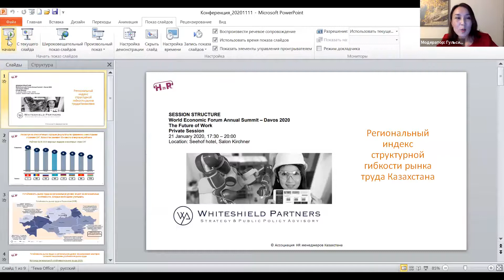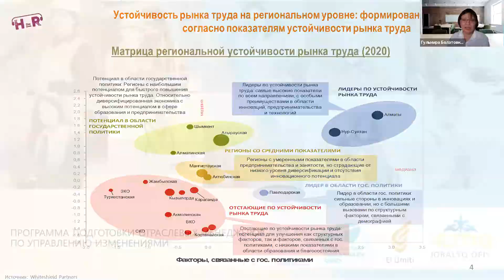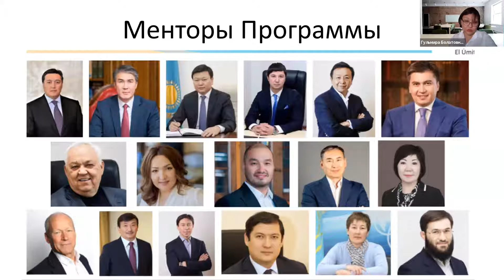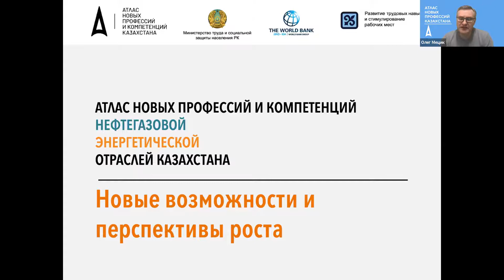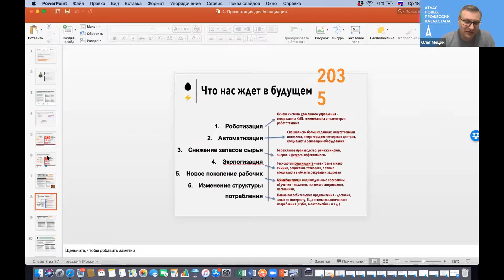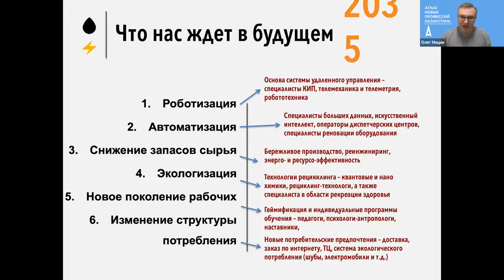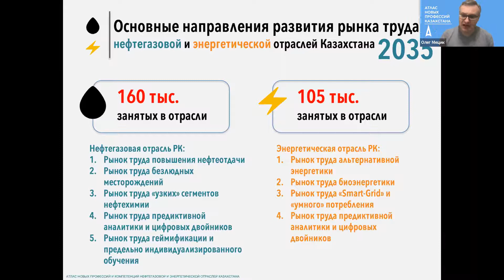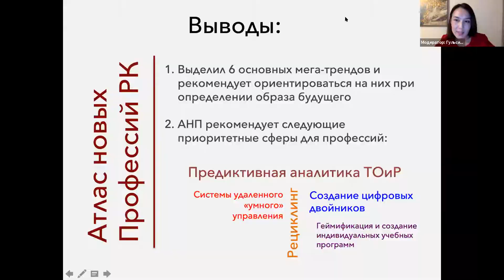Привлечение и поддержка казахстанских талантов из-за рубежа (в партнерстве с КБТУ)